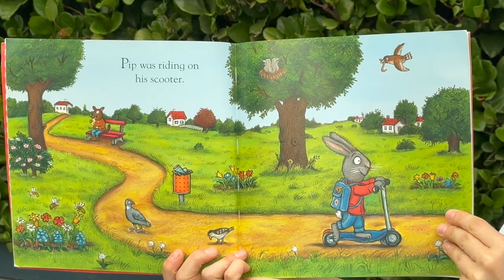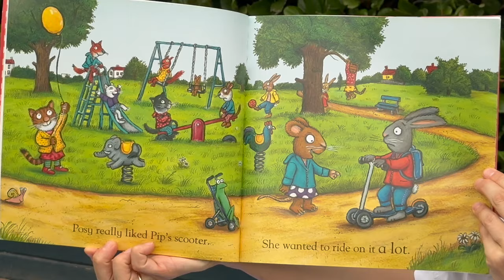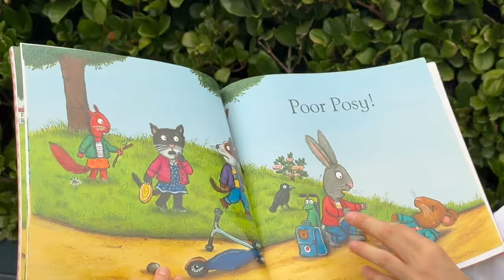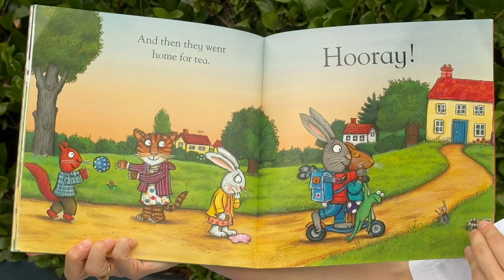Posy & Pip The Super Scooter, by Alex Scheffler, illustrated by Camilla Reid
Today on Storytime with Your Mate Kate we're reading Posy & Pip The Super Scooter. A book about playing outside, scootering and being there for our friends. Read along, or sit back relax and enjoy the story.

Do you have a story you'd like Kate to read?